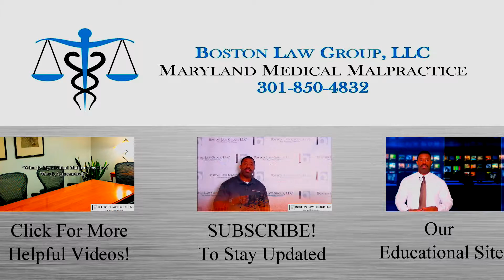The Labor And Delivery Nurse In A Maryland Childbirth Injury Claim…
Maryland Childbirth Injury Attorney Marcus Boston Explains One Of The Key Duties Of A Labor And Delivery Nurse.

Maryland Medical Malpractice Trial Attorneys

In some cases, parents may not find out what caused an injury to their child during birth until later down the line.

For example, the medical records may reveal information that the parents had no way of knowing during the labor and delivery.

But once the records are reviewed, a clearer picture is painted as to the issues present.

With that said, what is one of the main roles of the nurses present in the delivery room?

Who are the nurses supposed to look out for first and foremost, and what are they to do if problems in the delivery room are not properly handled?

One Of The Primary Duties Of The Delivery Room Nurse…

When a mother presents to the hospital ready to give birth, the nurses present play a really important role in the process.

This is because in this scenario, the nurse has a duty to look out for their patients, mother and baby.

These two come first.

Even though doctors are usually present, the nurse’s duty is to his or her patients, mother and baby.

What Can Sometimes Happen In Maryland Childbirth Injury Cases…

The fetal heart monitor is a device that is used to help medical professionals determine whether the baby is doing well tolerating a vaginal delivery.

If the baby is not doing well, in many situations the fetal heart monitor will display readings which give cause for concern.

For example, if the baby’s baseline heart rate stays well above 165 bpm for a considerable amount of time then this may suggest that issues are present.

The same can be said if the baby has a baseline fetal heart rate well below 110 bpm for some time.

Add to this, if meconium is present then close supervision is required.

What can happen is a nurse may have serious concerns about how the treating doctor is dealing with mom and/or baby’s complications (sometimes the records will bear this out).

Even though the nurse’s concerns are valid, the doctor my brush the concerns aside and continue their current method of treatment, even though mom and/or baby is not responding well.

So What Can The Nurse Do?

Because a nurse’s primary duty is to mom and baby, in situations where either mom or baby is facing serious injury or death, the nurse has to follow the proper chain of command and try and get help.

This means that if the nurse has to go over the head of the treating doctor to get help due to the doctor missing blatant signs of trouble for mom and/or baby, the nurse has to do what needs to be done.

When a nurse just stands by and does nothing, and this failure to act contributes to an injury, then a strong argument will be made to also hold the nurse responsible.

What About Your Baby’s Injury?

To speak to me further about your baby’s injury during birth, this is what I invite you to do.

Remember, it costs nothing to take this next action and that is to pick up the phone and give me a call.

I can be reached at 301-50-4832.

I answer Maryland medical malpractice questions like yours all the time and I would be happy to listen to your story.

Boston Law Group, LLC
2 Wisconsin Circle
Suite 700
Chevy Chase, Maryland 20815